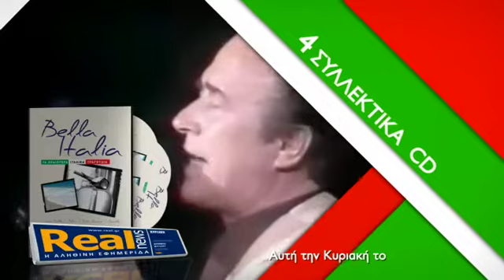Realnews Προσφορές 11-8